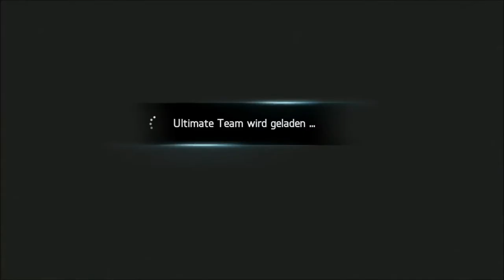Let´s Play FIFA 15 Ultimate Team #20 BPL for the win! (German/HD)